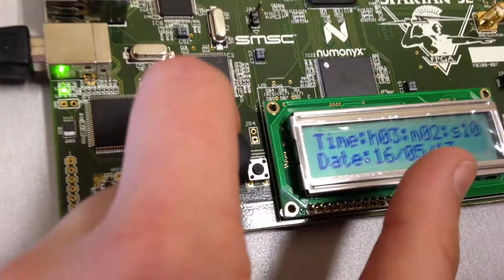RTC Application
Bilal-Burcin-Hande